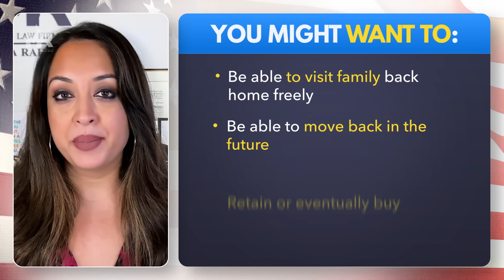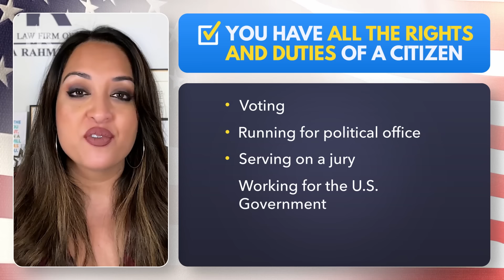Green Card VS Citizenship: What No One Will Tell You!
Is it better to keep your green card or pursue U.S. citizenship? As an immigrant, navigating this choice involves weighing various factors, like the perks of permanent residency, preserving your original citizenship, potential hurdles in countries with no dual citizenship, the complexities of taxes, and travel limitations as a green card holder.

On the other hand, explore the fantastic benefits of becoming a U.S. citizen, such as having a U.S. passport which allows visa-free travel to 187 countries, better job opportunities, and the ability to sponsor more family members. U.S. citizens also have added security, don't ever risk deportation, are done dealing with USCIS,  gain exclusive benefits, and more!

0:00 Green Card VS Citizenship
0:25 Why Keep Your Green Card?
5:05  Why Become a US Citizen?

☎️ Para agendar una evaluación de su caso, llame a la oficina de Moumita al o visite su sitio web